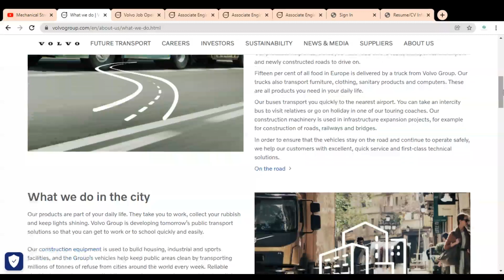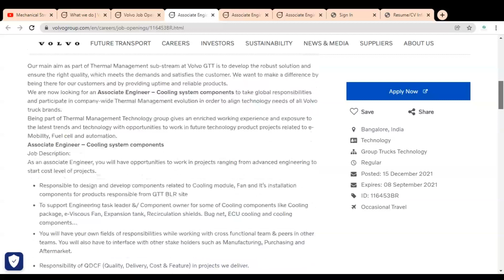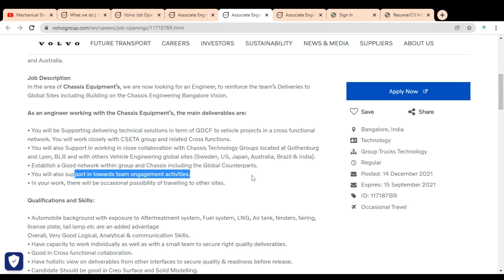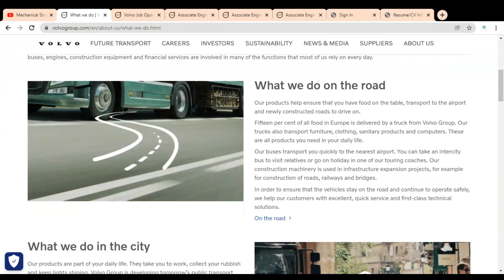Mechanical jobs | Job vacancy 2021 | Graduate jobs | b tech jobs | Volvo job vacancy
This video is regarding the  jobs in the Volvo Company.

diploma jobs
hyderabad jobs 2021
vacancy 2021
volvo jobs electrical engineer
volvo jobs and career
volvo recruitment 2021
volvo recruitment process for freshers
volvo recruitment
volvo jobs
volvo company job vacancies
volvo recruitment process
volvo recruitment for freshers
volvo recruitment 2021
volvo recruitment
volvo recruitment process for experienced